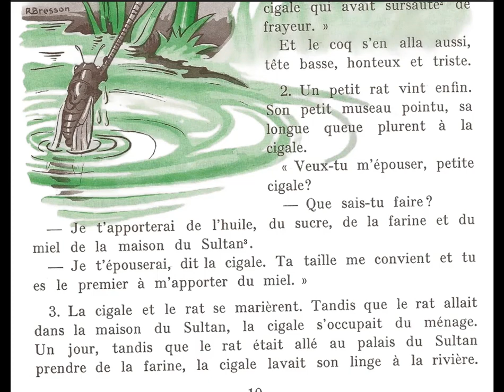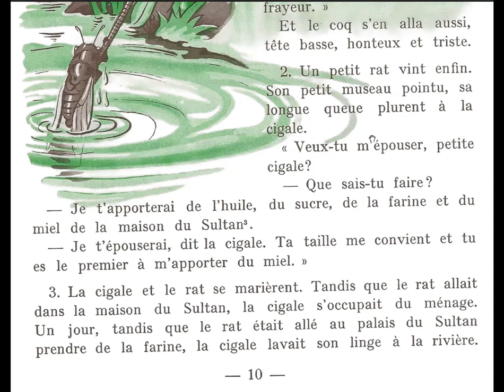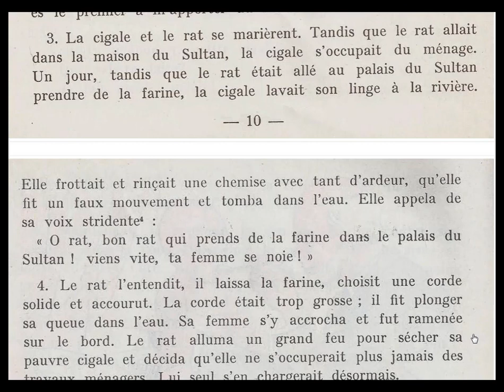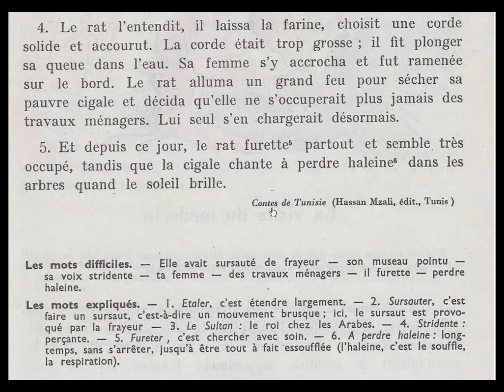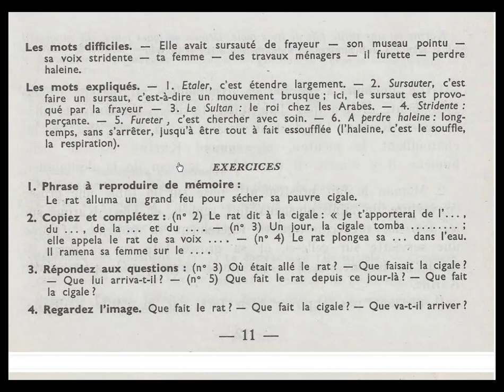Lecture pour tous La cigale et le rat la suite